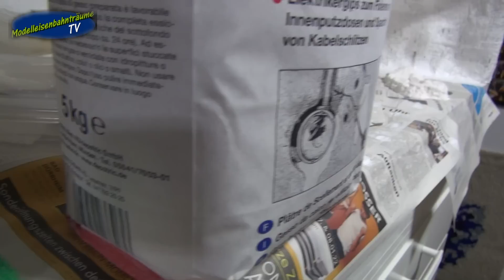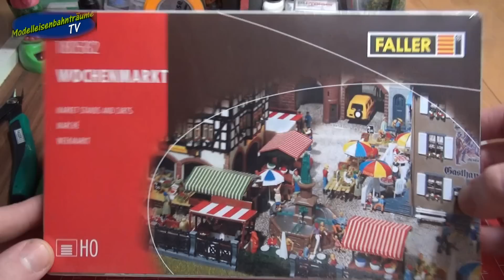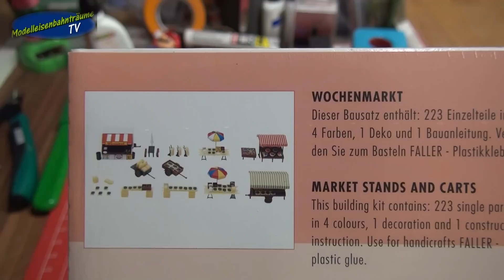Neues aus der Mobawohnung Teil 41...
Hallo Community,

heute geht es weiter im der Mobawohnung, zume einen
geht es am Bergbau weiter und dann wechseln wir zu einem
neuen Projekt, weiter gibt es was von der Drehscheibe aber
schaut einfach selbst rein und lasst ein Like und Abo da...